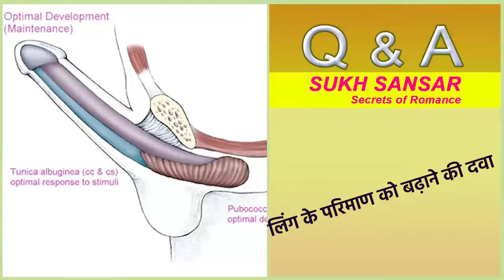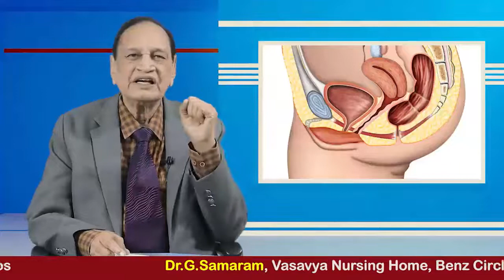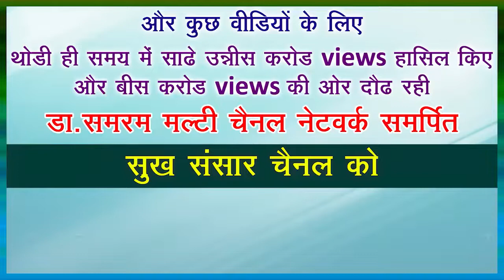HOW INCREASE PENIS SIZE (लिंग के परिमाण को बढ़ाने की दवा) ... 869 in Samaram Mee Kosam